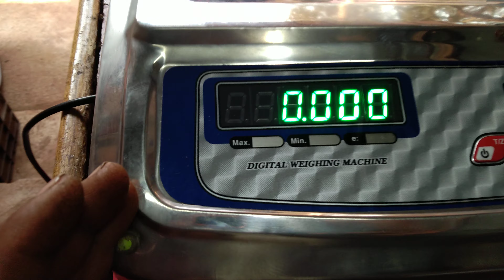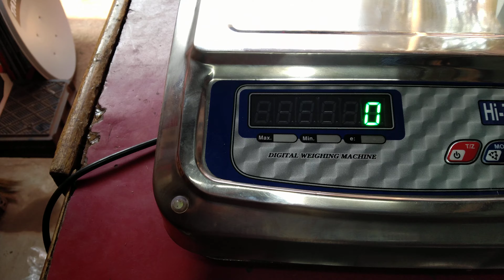वेट मशीन चार्जिंग प्रॉब्लम कैसे ठीक करें repair Electronik weight mechine charging problem solving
इलेक्ट्रॉनिक कांटा में बैटरी लो का प्रॉब्लम कैसे ठीक करें